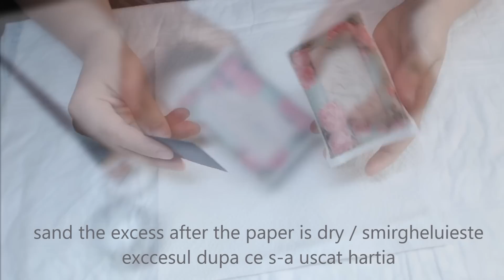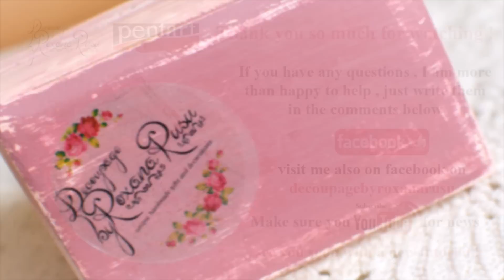How to shabby chic an old box with decoupage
I am in love with decoupage and teaching it makes me extremly happy !
***Please leave a feedback if you liked or didn't like my tutorial ... and if you have questions , please just write them below and I will be more than happy to help !

You can find the Pentart products used in this tutorial on my with worldwide shipping !